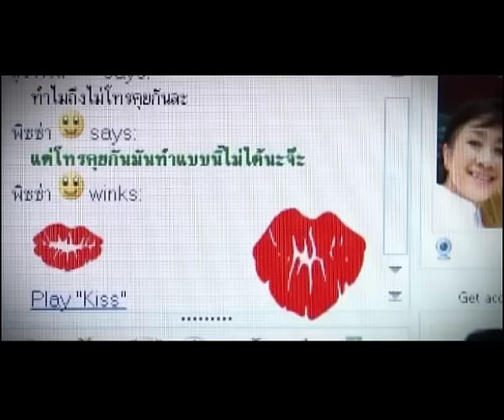จะได้ไม่ลืมกัน (Ost.ภาพยนตร์ความจำสั้น..ฯ) - เบิร์ด ธงไชย【OFFICIAL MV】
เพลง :  จะได้ไม่ลืมกัน (Ost.ภาพยนตร์ความจำสั้น..ฯ)
ศิลปิน : ธงไชย แมคอินไตย์(เบิร์ด)
คำร้อง : สีฟ้า
ทำนอง : วัฒนกร ศรีวัง
เรียบเรียง : วัฒนกร ศรีวัง